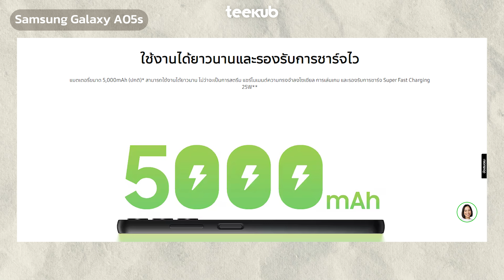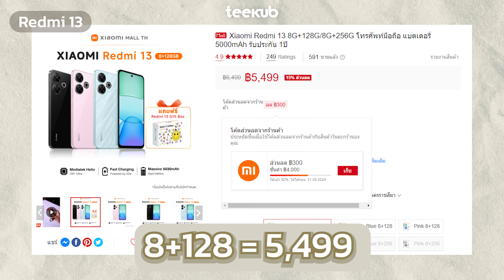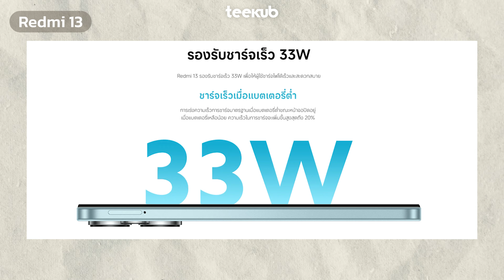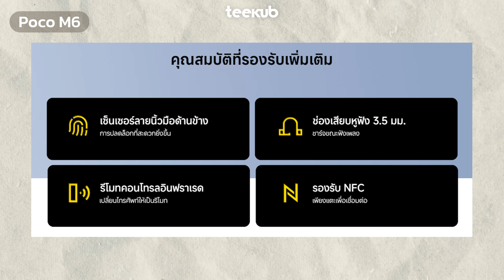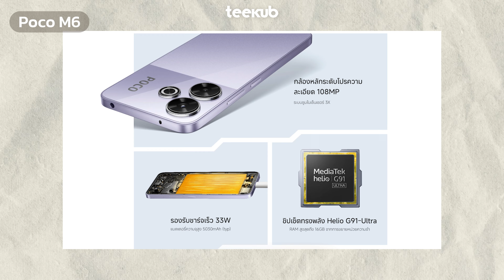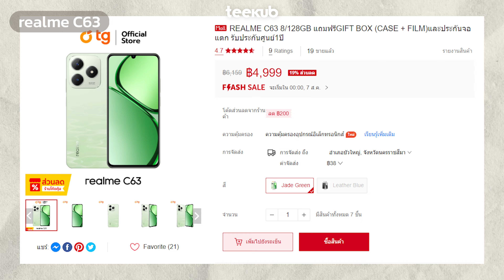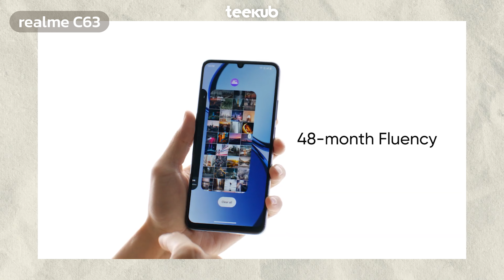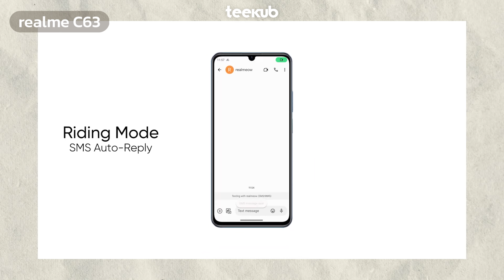5 มือถือใหม่ 5,000 เดือนสิงหาคม คุ้มค่า ล่าสุด รอม 256GB ชาร์จเร็ว 45W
แนะนำ 5 มือถือใหม่ 5,000 เดือนสิงหาคม คุ้มค่า ล่าสุด
คุณลองเข้ามาดู Vivo Y18

คุณลองเข้ามาดู Samsung A05s

คุณลองเข้ามาดู Redmi 13

คุณลองเข้ามาดู POCO M6

คุณลองเข้ามาดู realme C63